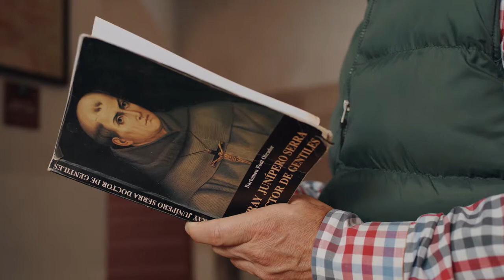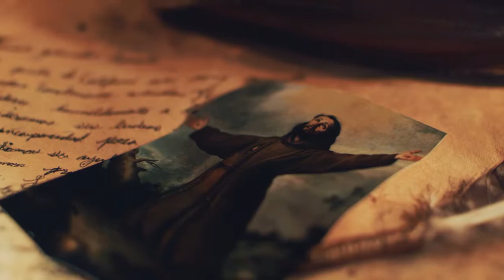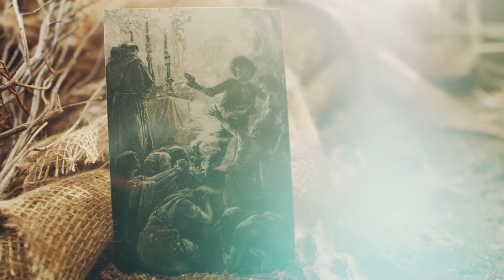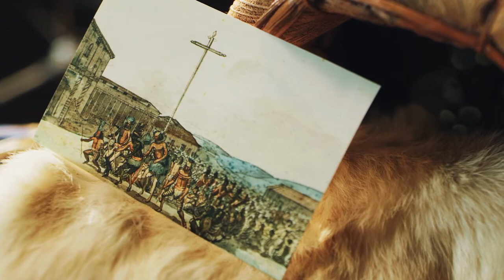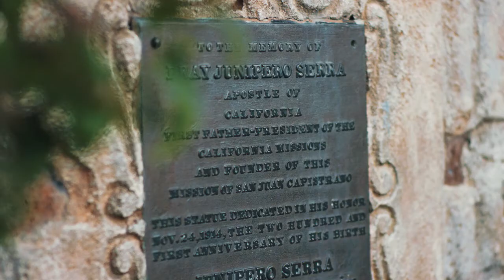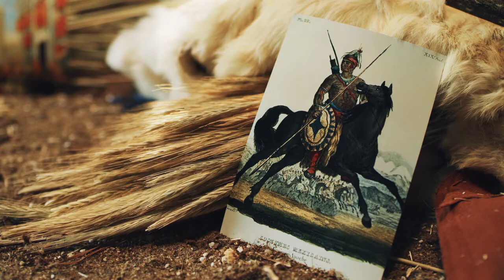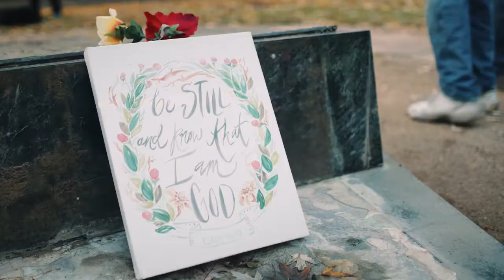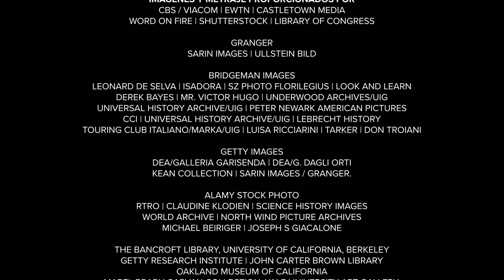San Junípero Serra - Un hombre de Dios, una misión de amor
Conozca más sobre la heroica actividad misionera de este santo para los pueblos indígenas de Norteamérica en el siglo XVIII en este documental producido por los Caballeros de Colón.

La festividad de San Junípero Serra se celebra cada verano, el 1 de julio en Estados Unidos y el 28 de agosto en otros lugares.

Caballeros de Colón - Únete